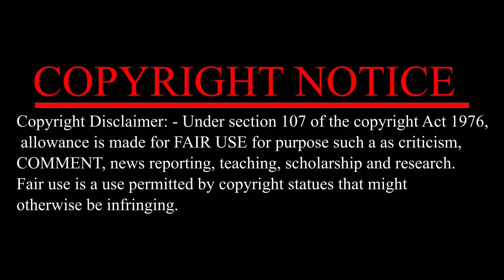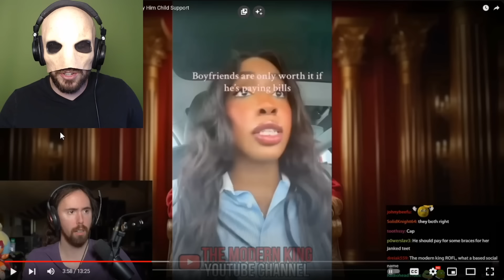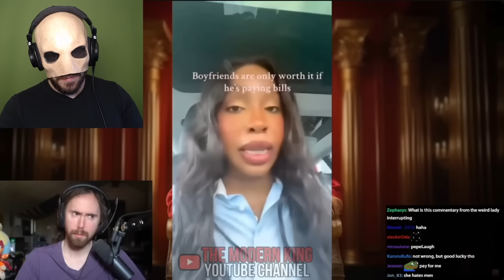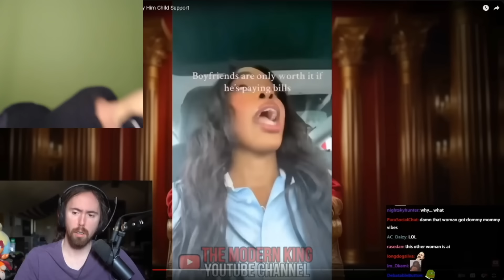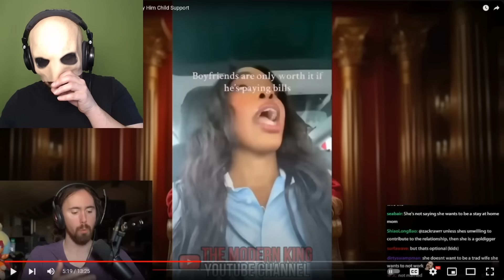Asmongold's Bad Take.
Chapters:
0:00 Intro
0:33 Main Video
9:43 Ending